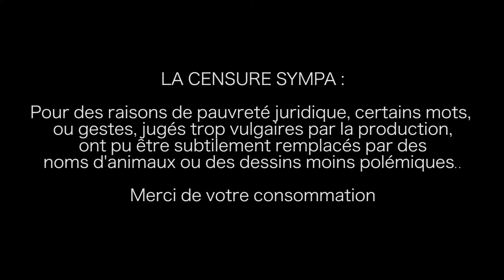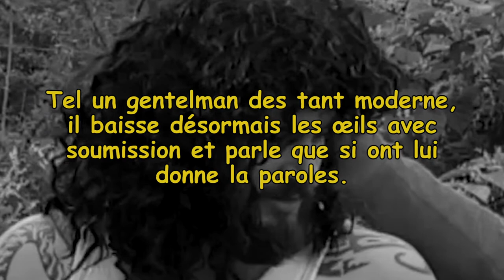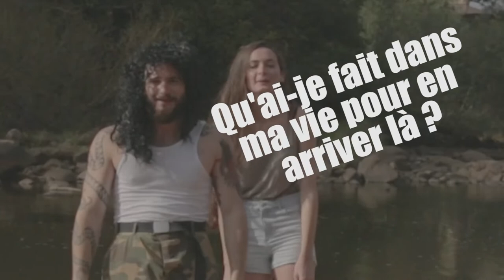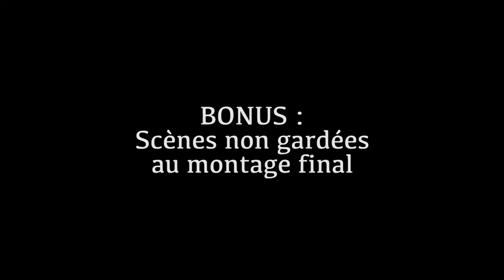BÊTISIER | God Damn LOST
En parallèle de God Damn LOST, nous avons spécialement pour vous, improvisés des sketchs et des fausses erreurs de tournage, et nous avons compilé ces images auxquelles nous avons donné le nom de "bêtisier"